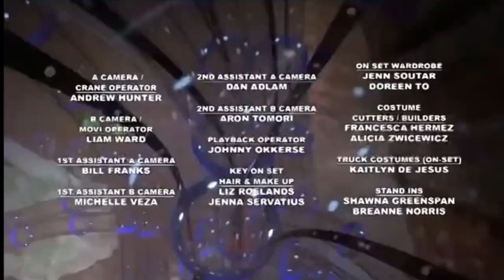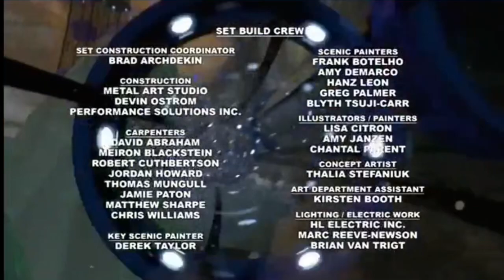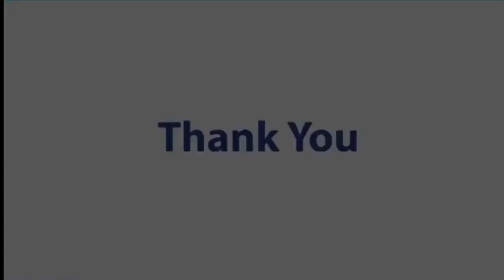PBS KIDS Channel Break (2021 KOCE-DT5)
8:30pm (Pacific Standard Time) program break on PBS KIDS Channel - Recorded December 21, 2021

This was not recorded from my antenna, I cannot access any PBS station beside WILL on my antenna.

This video was recorded as part of my personal collection of my television recordings, please request permission to copy, download, edit, or otherwise redistribute this recording, please be respectful and enjoy. Uploaded by ThePBSGuy on YouTube.